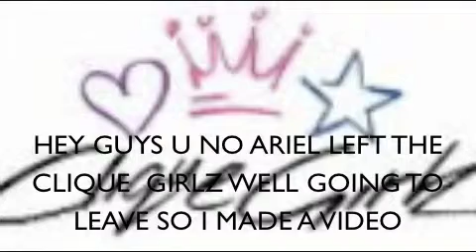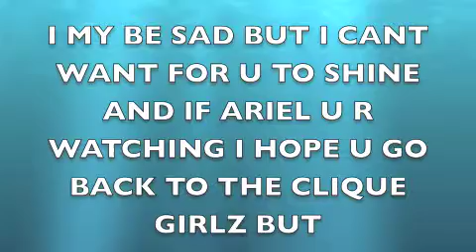The clique girlz-ariel destine paris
hey its mostly about ariel its so sad but it is was it is hope u like 																									I DONT KNOW THE SONG